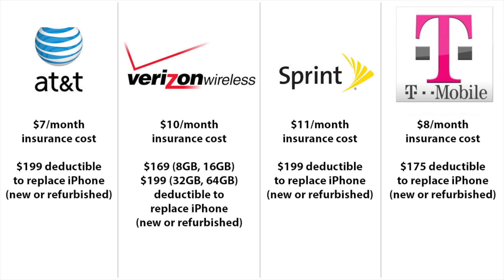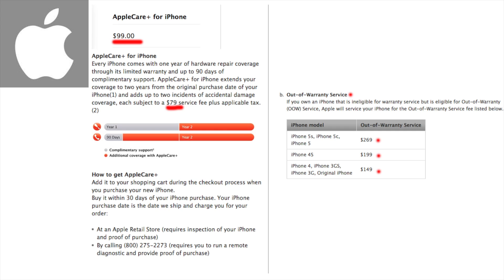Say No to Insurance Through Cell Phone Providers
Informational video about the alternative to carriers insurance plans for iPhone that are usually offered. This video goes into detail about WHAT THEY DON'T TELL YOU and why the alternative is a much better deal and will probably end up saving you money in the long term.